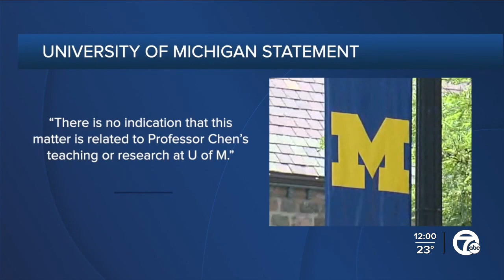U-M professor charged with sex crime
A U-M professor is facing sex crime charges.